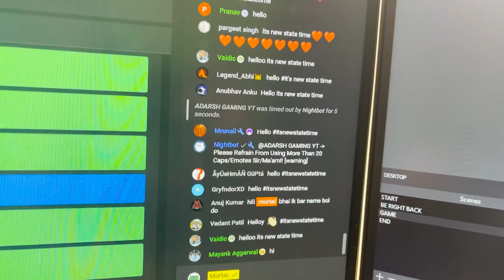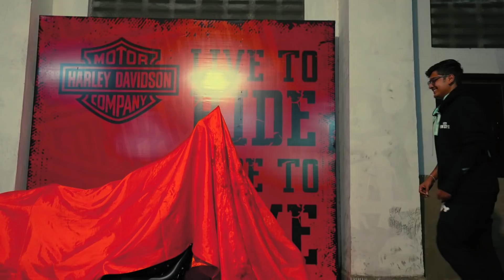HARLEY DAVIDSON Iron 883 Delivery Vlog | *Unexpected experience*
Check out Mamaearth’s Almond Range!